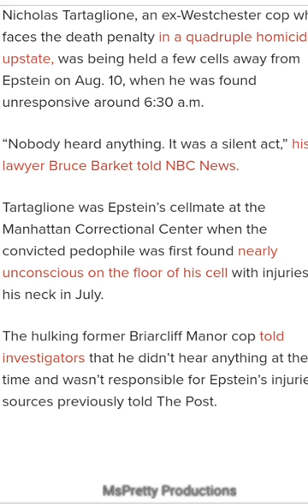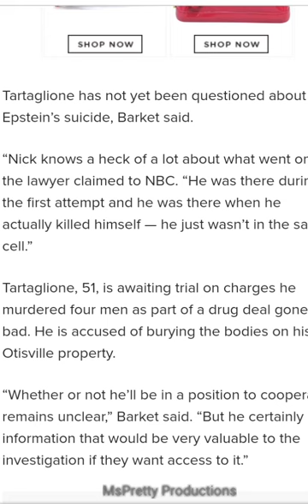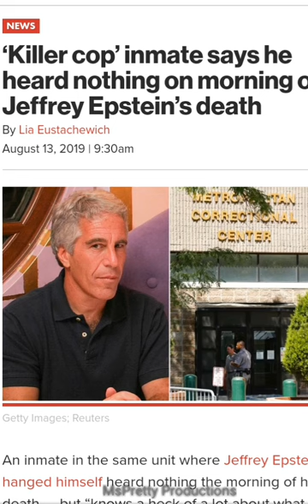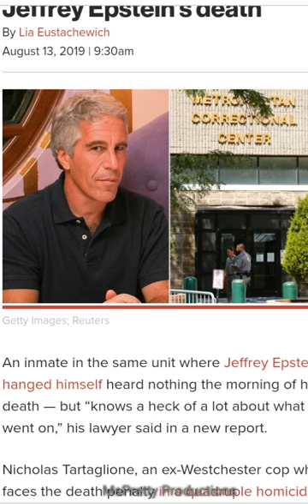Jeffrey Epstein's Cellmate | Killer Ex Cop | Says He Is Not Responsible For His Death [You Decide]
In this article from the New York Times, the Cellmate claims that he didn't hear anything, but a lawyer says that he knows more.